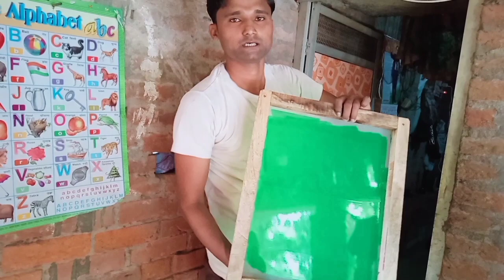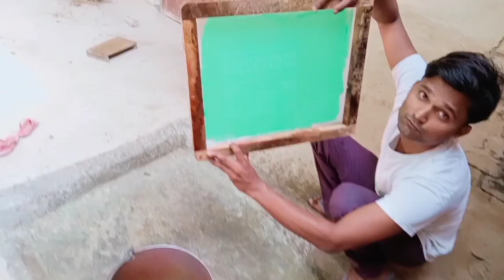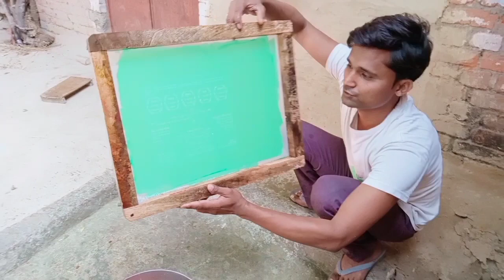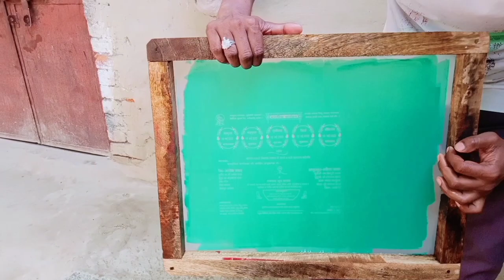screen par matter kaise khole | All process screen printing | screen expose kaise kare | स्क्रीन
स्क्रीन पर मैटर कैसे खोले | screen par matter kaise khole | screen printing all process

Hello dosto-
                    hamare youtube channel me aap sabhi dosto ka hardik swagat hai dosto aaj ki is video me aap ko bataunga ki screen pa matter kaise expose kare ya screen kaise khole to dosto video ko pura dekho aur jano ki screen kaise khola jata hai.

search topic-
screen printing press
screen kaise khole
screen par matter kaise khole
screen par matter kaise kholen
screen kaise expose karen
screen kaise expos kare
dhoop mein matter kaise khole
dhoop se matter kaise kholen
shadi card kaise chhape
shadi card kaise print kare
shadi card ka matter screen par kaise layen
shadi card ka matter kaise khole
screen printing all process
screen printing start to end process
matter nahi khul raha hai kya kare screen printing
frame par matter kaise kholen
frame par matter kaise khole
frame kaise khole
marriage card screen printing full process in hindi
screen printing,all process start to end
screen printing process
wedding card screen printing method
five star indirect film
indirect film se matter kaise khole
light box se matter kaise khole
raat ko matter kaise khole
how to screen coating
screen par coating kaise lagaye
screen par matter kaise open kare
screen printing tutorial
screen printing at home
khole
silk screen printing
screen par supercoat kaise lagaye
how to expose wedding card matter by sunlight